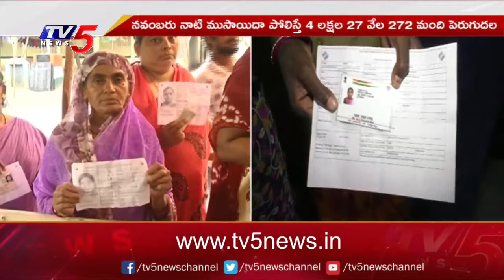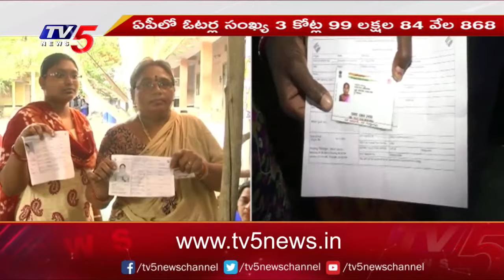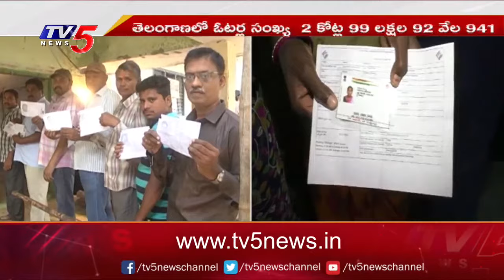ఆ జిల్లాల్లో తగ్గిన ఓటర్ల సంఖ్య..Election Commission Releases New Voter List in Telangana & AP | TV5